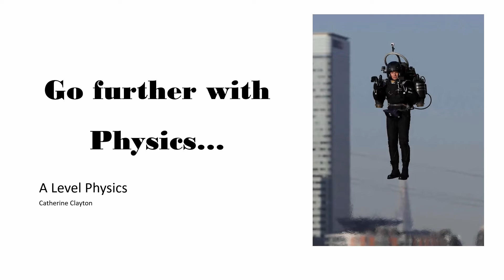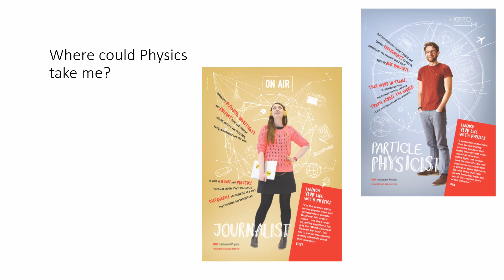Physics @ Chapeltown Academy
Interested in studying Physics at Chapeltown Academy? Watch this to find out more!